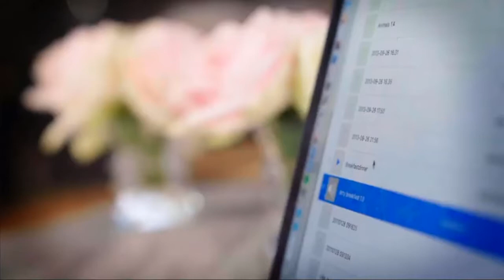Shellback working on Moves like Jagger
Entire Article: The Production Techniques Used by Max Martin to achieve 25 No. 1 songs on the Billboard Top 100